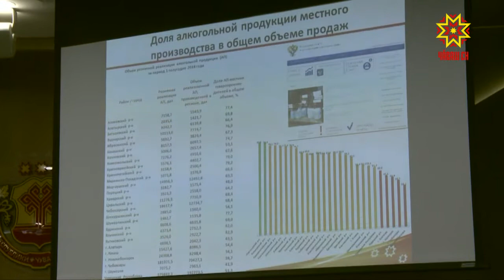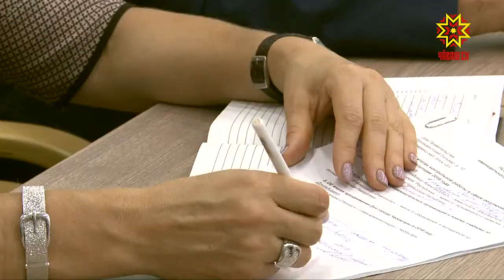В Доме Правительства подвели итоги контрольной работы в сфере регулирования алкогольного рынка